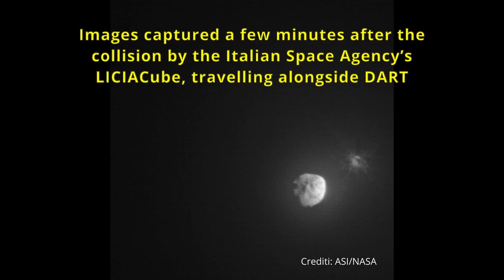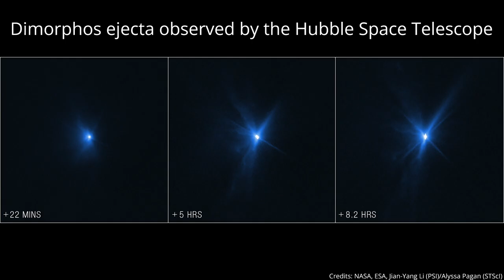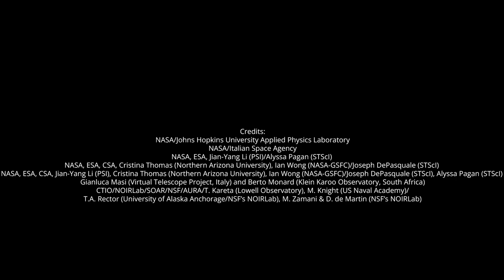DART impact observed by telescopes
On 26 September 2022, at 23:14 UTC, NASA’s Double Asteroid Redirection Test (DART) spacecraft impacted asteroid Dimorphos, from the binary asteroid system Didymos. The impact and its aftermath were observed by various telescopes, including Webb ad Hubble.
Credits:
NASA/Johns Hopkins University Applied Physics Laboratory
NASA/Italian Space Agency
NASA, ESA, Jian-Yang Li (PSI)/Alyssa Pagan (STScI)
NASA, ESA, CSA, Cristina Thomas (Northern Arizona University), Ian Wong (NASA-GSFC)/Joseph DePasquale (STScI)
NASA, ESA, CSA, Jian-Yang Li (PSI), Cristina Thomas (Northern Arizona University), Ian Wong (NASA-GSFC)/Joseph DePasquale (STScI), Alyssa Pagan (STScI)
Virtual Telescope Project/Klein Karoo Observatory
CTIO/NOIRLab/SOAR/NSF/AURA/T. Kareta (Lowell Observatory), M. Knight (US Naval Academy)/T.A. Rector (University of Alaska Anchorage/NSF’s NOIRLab), M. Zamani & D. de Martin (NSF’s NOIRLab)